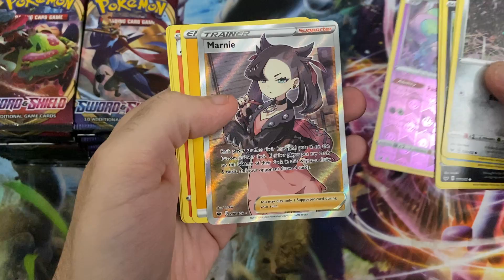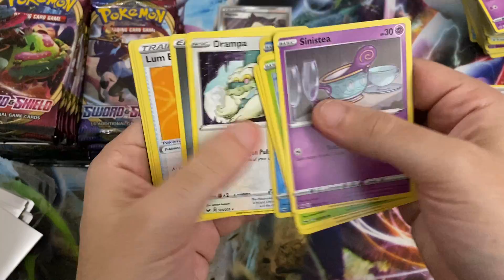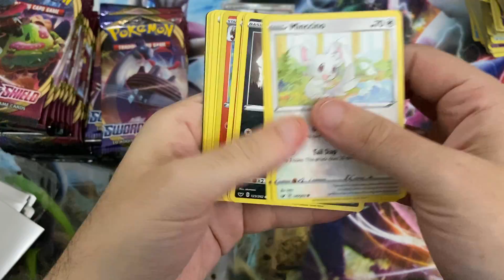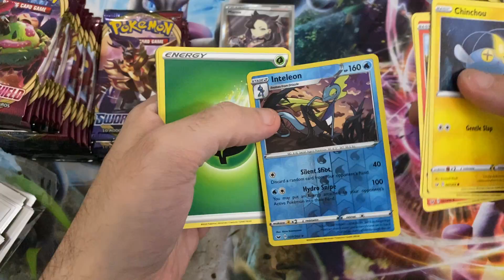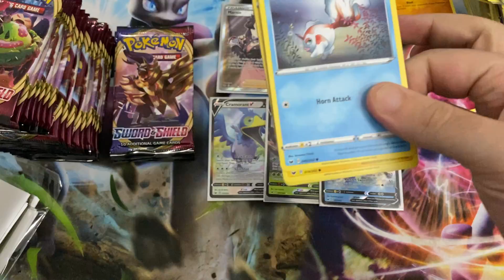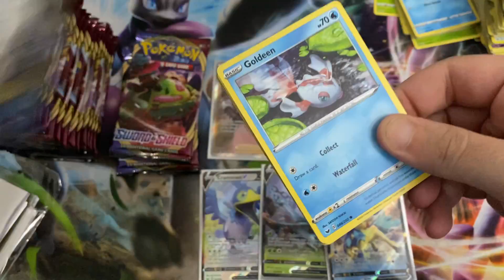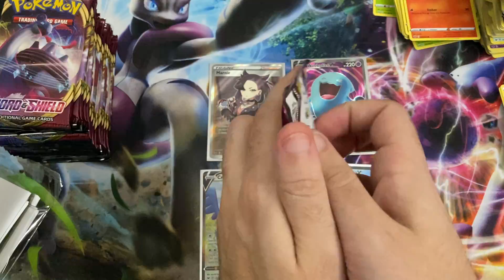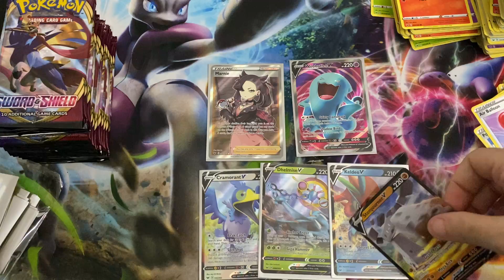Pokemon sword and shield tcg box 3 part 1